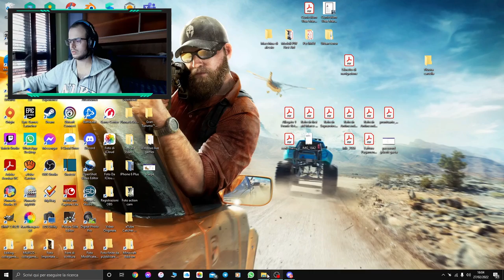Giochiamo a Urban Terror - LIVE TWITCH